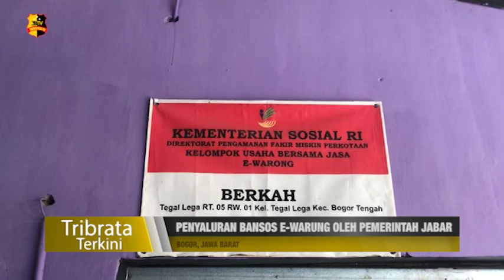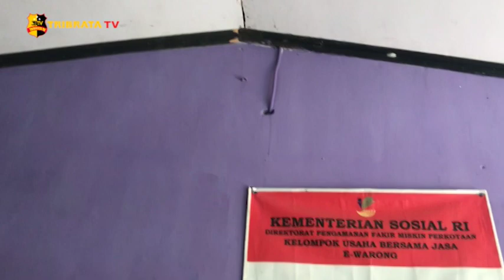PENYALURAN BANSOS E-WARUNG OLEH PEMERINTAH JABAR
Penyaluran bansos E-warung dari Provinsi Jawa Barat di Jl. Tegal Lega Rt 05/01, Kel. Tegal Lega, Kec. Bogor Tengah pada pukul 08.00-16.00 WIB diselenggarakan di Kota Bogor yang menggunakan sistem kartu Bansos.

Menurut Ibu Titih Juarsih selaku ketua penyelenggara BPNT, beliau menuturkan “Alhamdulillah sih ada beras 10 Kg, ada telur 4 Butir, Ada Daging 1/4 Kg untuk sistem E-warung menggunakan kartu Bansos” Ujarnya.

Penyaluran Bansos E-Warung ini sudah berada di tahap ke 11 yang dimana Program layanan berbasis elektronik tersebut bertujuan untuk mempermudah akses masyarakat dalam menerima bantuan sosial dari pemerintah.

Tim Liputan : Putri / Yoanita / Jhans
Salam Tribrata.